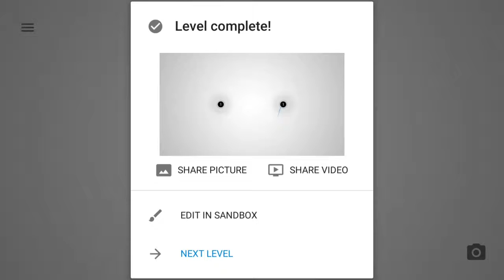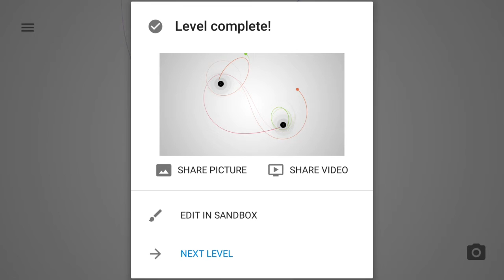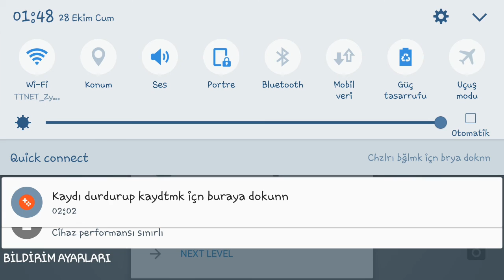Orbit oyunu game level bölüm seviye 5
Sorularınızın cevapları için kesinlikle adresine incelemelisiniz...

Oyunları birlikte oynuyoruz..